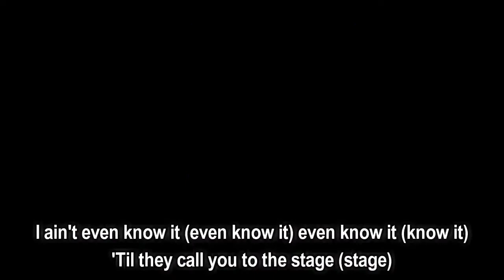T Pain feat. B.o.B - Up Down (Do This All Day) (Lyrics)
Up Down (Do This All Day) by T Pain feat. B.o.B

[Chorus — T-Pain:]
I ain't even know it (even know it) even know it (know it)
'Til they call you to the stage (stage)
Then, you seen a nigga throw it (nigga throw it) th-throw it (throw it)
Throwing that ass for days
Booty going up, down
I ain't got no problem spending all of my money
Trying to see what's up, now
I can do this all day like it ain't nothing, uhh

[T-Pain:]
Black car (car) party in the back yard (back yard)
Shawty got the black bra showing (black bra showing)
Tatted up (up) ass fat enough (enough)
She a bad bitch and she already know it (yeah she know it)
Yeah she know it, yeah yeah she know it (yeah she know it)
She gon' make me spend some money on it (yeah she know it)
Whole bank account, I'll blow it (I'll blow it)
Go do a show then (do a show then) bring some mo' in (bring some mo' in)
Pockets bigger than a Samoan (than a Samoan)
I'm at the stage every time shawty go in
Shawty go in, sha-shawty go in
Booty hit the flo' then (hit the flo' then) slow motion (slow motion)
I'm so gone on Patron (tron)
I don't know how I'm getting home later on like

[Chorus]

[T-Pain:]
Shawty thick (thick) thicker than a Snicker (Snicker)
Every time she do it it's for me and my niggas (it's for me and my niggas)
And her friend do it with her
She don't even like girls but a stack'll make her kiss her (gon' kiss her)
Gon' kiss her, gon' gon' kiss her (gon' kiss her)
She keep fucking around I'ma launch this missile (gon' kiss her)
She make it drop then jiggle (then jiggle)
Put on a show then (on a show then) bring that dough in (bring that dough in)
Booty bigger than a Samoan (than a Samoan)

[Chorus]

[B.o.B:]
Yo, Bobby! Yo
And you know it (know it) look at how she throw it (throw it)
If it get any bigger baby girl gon' have to tow it
Tow it, sitting on them M's like Floyd (Money)
But, she lied to you if she said I paid for it
Nigga 99 broads, 99 broads (what?)
Panoramic view from the 99th floor (what?)
I'm like, my Lord when she down on all fours (what?)
Got a hood bitch with me, she ain't scared to take a charge
Fly, I'm buying a car, you don't know what you saw
She adjusted her bra as I'm lighting up a cigar
They was writing me off, now I arrive like a star
I just sit back and laugh at the irony of it all
There them bands go, there them bands go
Watch a nigga throw a grand or so on that camel-toe
And we like, damn boy why you cuffing that whore?
The whole team smashed her and you ain't even know it
Goddamn